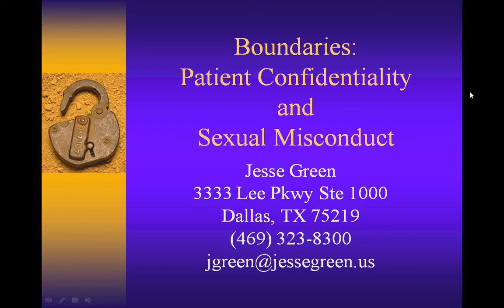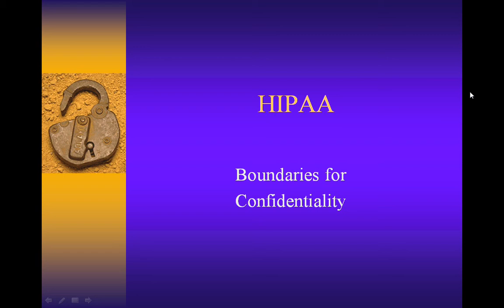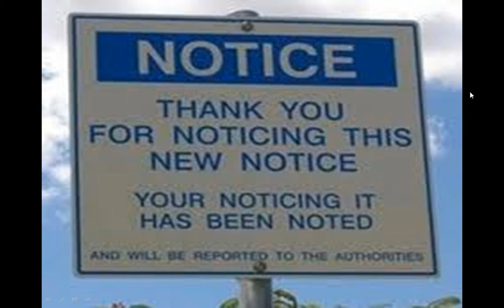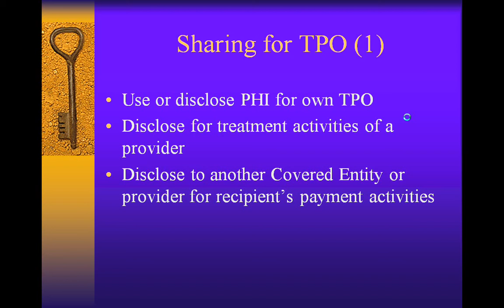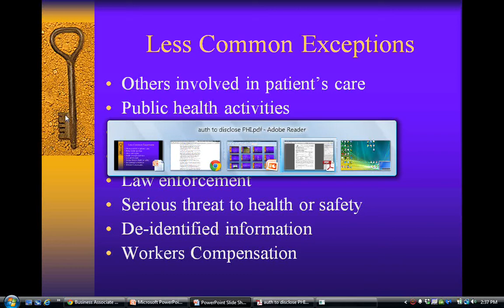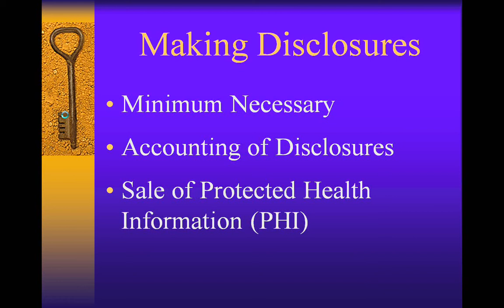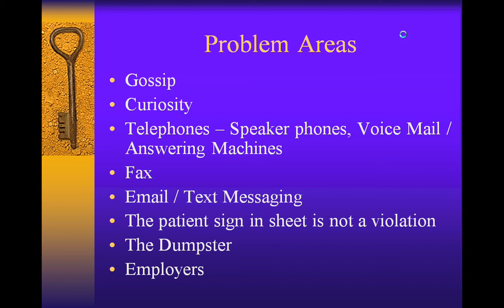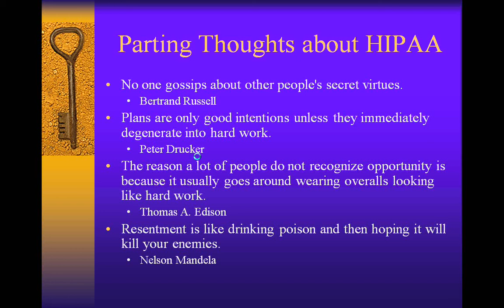Boundaries -- Part 1 -- Confidentiality in Chiropractor-Patient relationships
This lecture reviews HIPAA with a focus on the Privacy Standards.